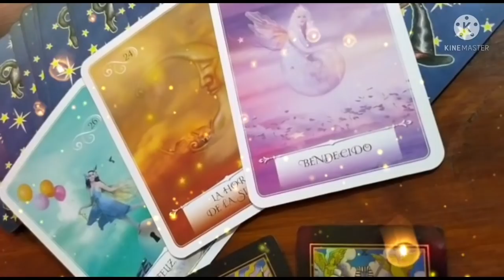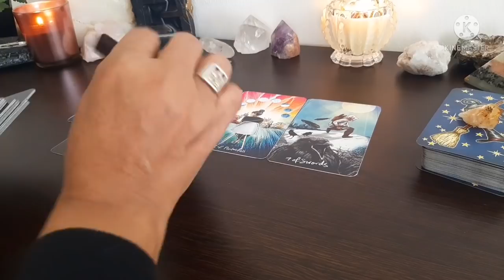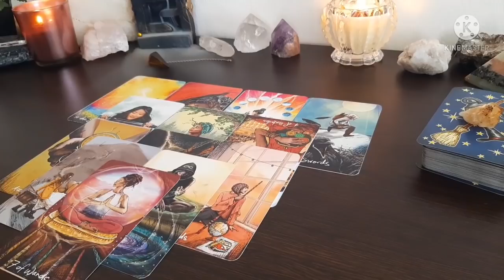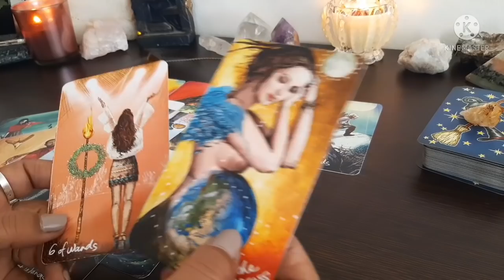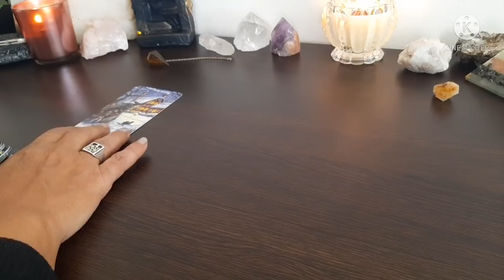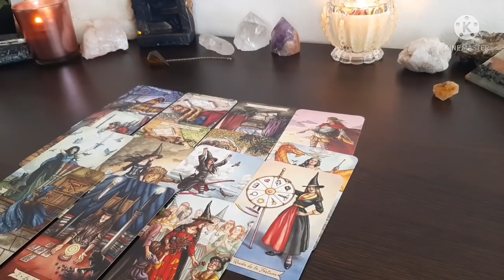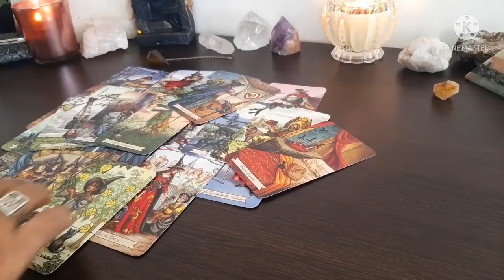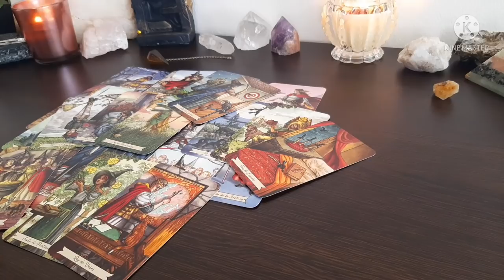MENSAJES DE TUS ANCESTROS PARA TI ❤⚘TAROT